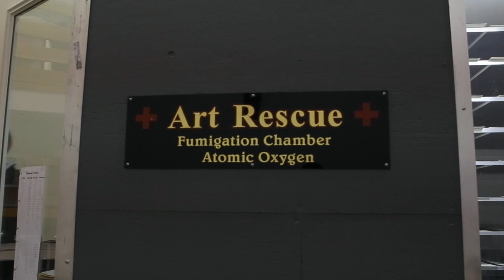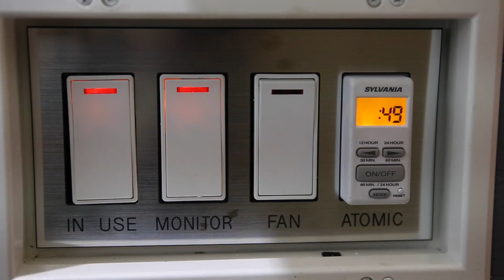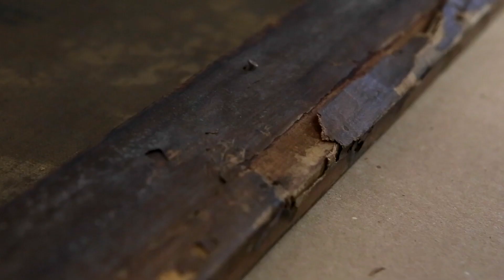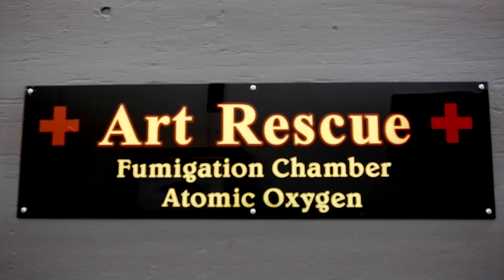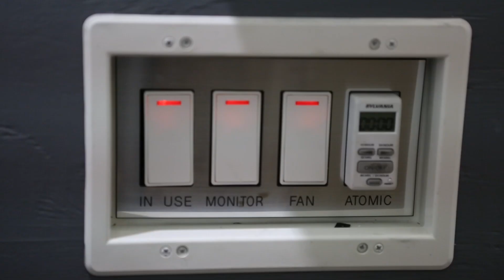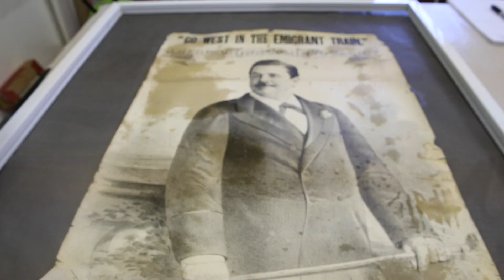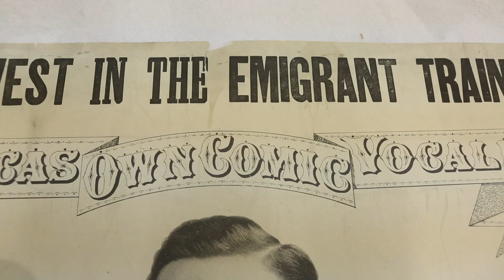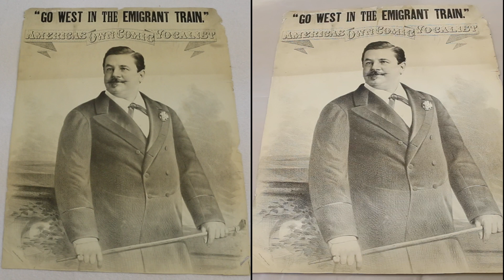Video Package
Compilation of Videos explaining Art Rescue and Cape Cod Picture Framing